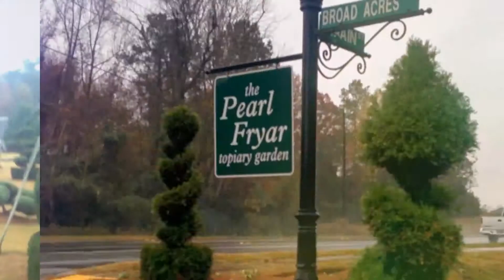Meeting Pearl Fryar